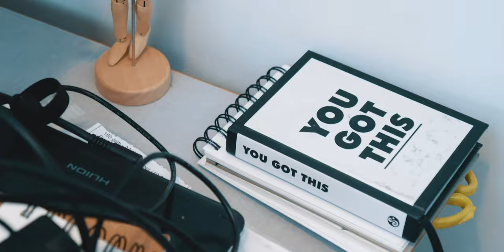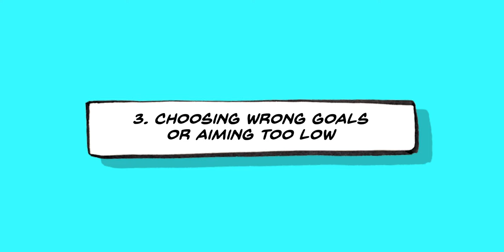"NO MOTIVATION TO DRAW?" - 3 Reason Why I Struggled with Motivation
🔧 TOOLS AND GEAR:
📷 Sony FX3 and Sony a7s III
🎤 Rode Shotgun Microphone
🎤 Senheiser MKH 416 Shotgun Condenser Mic
📱 iPad Pro 2022 with Apple Pencil (2nd Gen)